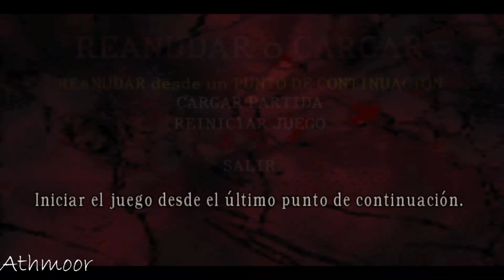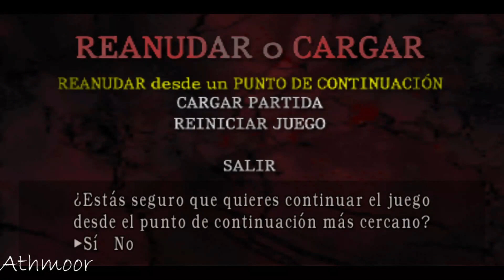RE4 Gameplay: Survive in hell (Chousen) Capitulo 4.1 (Parte 1)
Bueno, la primera de dos partes y esto lo hago asi porque por alguna extraña razon no me deja cuadran el video completo para subir el capitulo al cien, pero pues que mas da XD

Saludos!